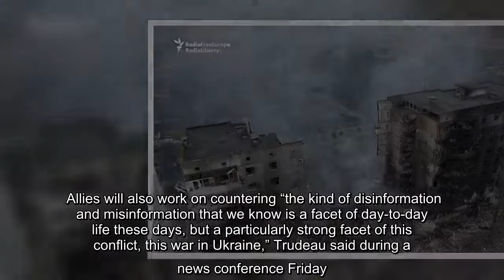Trudeau will travel to London, Berlin and Latvia, where Canada is leading a multinational NATO battl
Trudeau will travel to London, Berlin and Latvia, where Canada is leading a multinational NATO battle group, and to Warsaw, Poland.